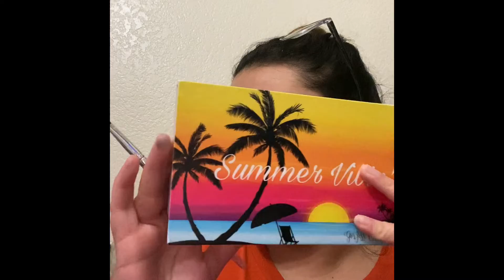Maquillaje samurai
Doesn’t look like my best but I tried my best to do it 😻❤️